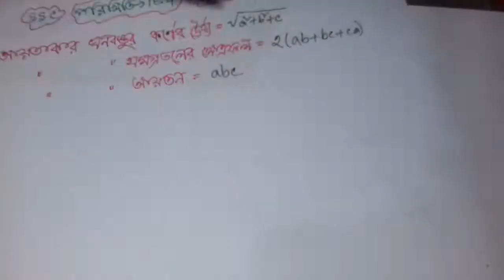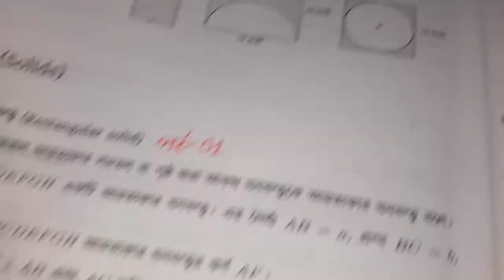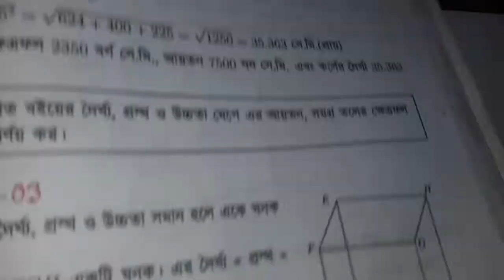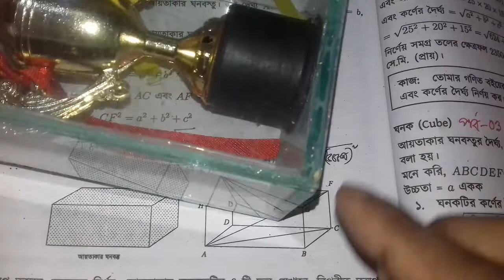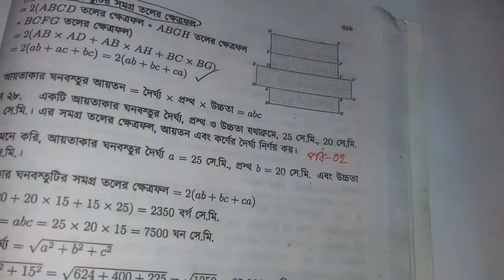আয়তাকার ঘনবস্তুর কর্ণের দৈর্ঘ,সমগ্রতলের ক্ষেত্রফল ও আয়তন নির্ণেরর সূত্রের প্রমাণ | পর্ব 1| পরিমিতি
১৬ অধ্যায় মাধ্যমিক গণিত,
১০ মিনিট স্কুল, 10 minute school,
16th Chapter SSC Math,
SSC math 16th chapter,
16th chapter mensuration,
16.4 পরিমিতি, পরিমিতি 16.4,